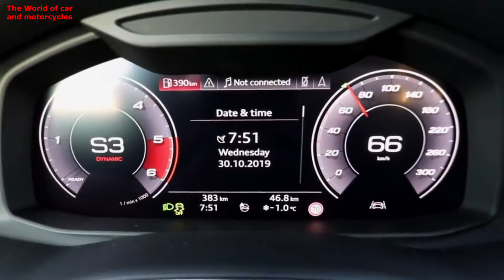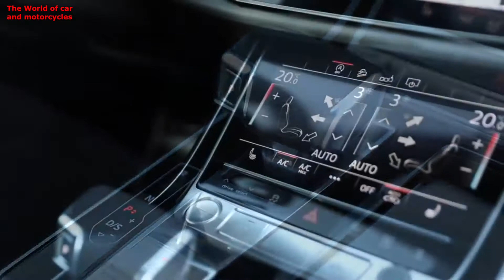AUDI Q7 2020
تریلر , قیمت و مشخصات فنی آئودی کیو 7 2020. امیدوارم از دیدن این ویدئو لذت ببرین , برای حمایت از کانال سابسکرایب کنید , زنگوله رو بزنید و با دوستانتان به اشتراک بگذارید , اگر ویدئو مفید واقع شد لایک هم بکنید و در اخر نظر , پیشنهاد و انتقاد یادتون نره.از کانال آموزشی من دنیای برتر دیدن کنید و سابسکرایب هم بکنید.داخل خود یوتیوب لینک زیر را کپی پیست کنید.